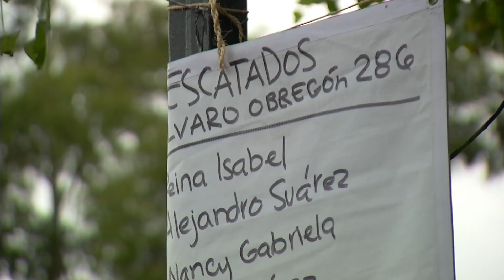Rescatados entre los escombros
Los sobrevivientes del edificio Álvaro Obregón 286, en la capital mexicana, cuentan el terror que vivieron durante el terremoto del 19 de septiembre.